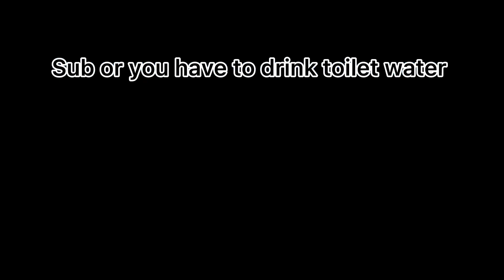But is you close your eyes 👀